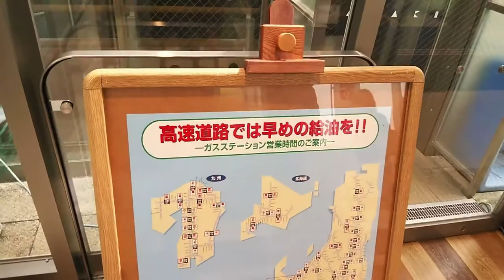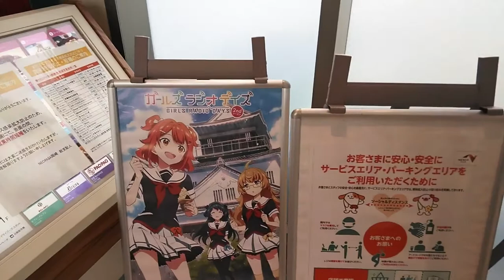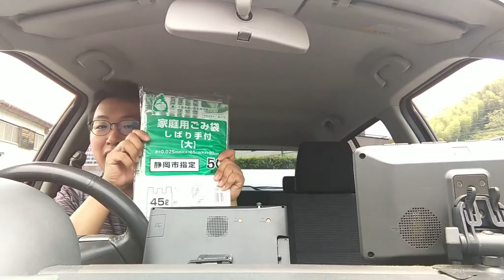ST034’1「①亀山まで南下し、岡崎でカスタードソフトクリームを食べ、静岡のウエルシアでお買い物をする」【静岡へ転勤する視聴者様の為に静岡市を徹底調査してみた】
シリーズのプレイリストをご用意しました

今回の内容は表題の通りでございます。

本格的な静岡探索は次回以降で、静岡鉄道のターミナル企画もやりますので乞うご期待。
※視聴者様の転勤事情に対応するため、先に収録した動画とは別タイミングでのアップロードとなります。